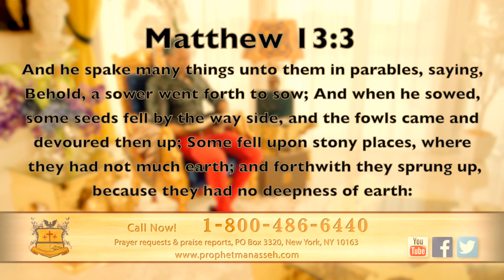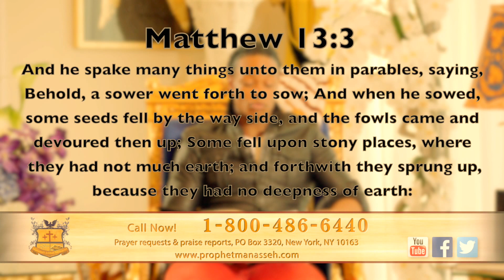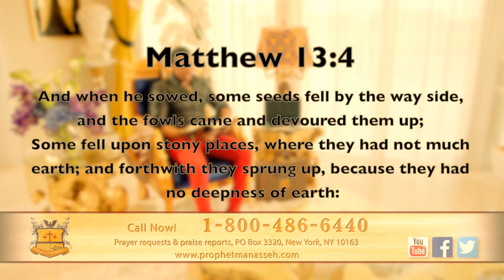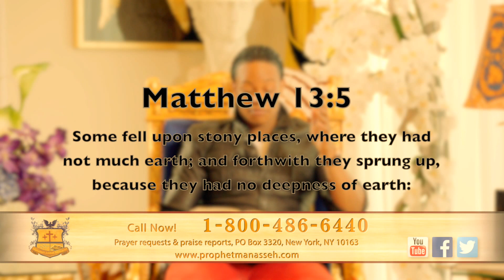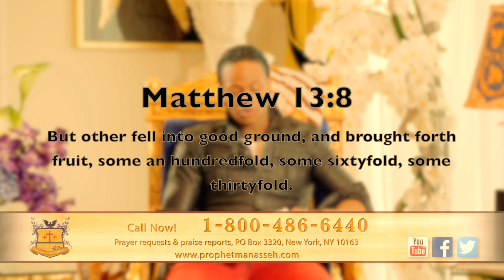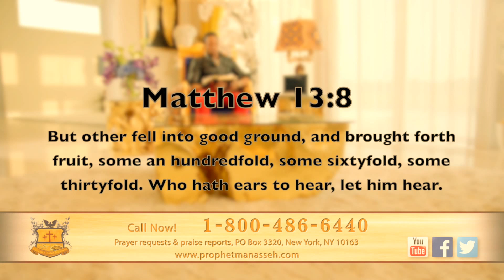Prophet Manasseh Jordan - The Power of Seed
The Power of Seed